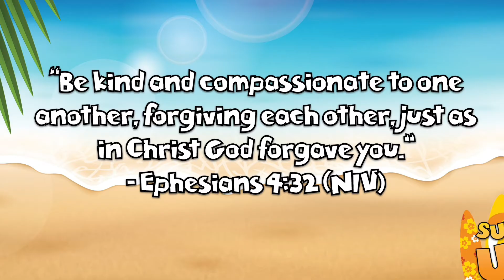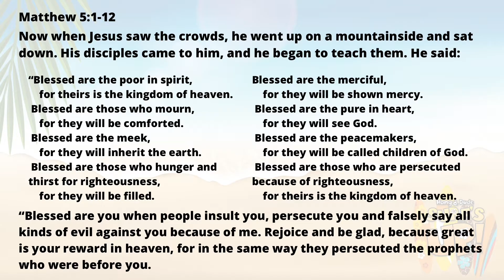Surf’s Up L10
Jesus taught the Beatitudes at the beginning of his first sermon. Pray that all of our
kids will seek Jesus and strive to live by the Beatitudes as the new school year
begins.

We can have a radical life with Jesus when we choose to live by the Beatitudes.
Matthew 5:1-12